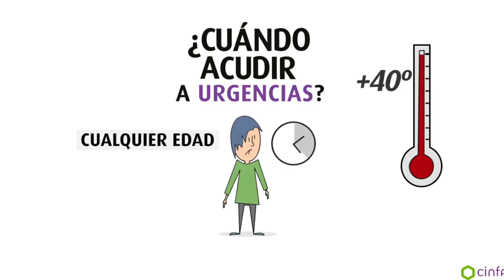FIEBRE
La fiebre es uno de los motivos de consulta más frecuente en Atención Primaria. Entre el 19 y el 30 % de los enfermos consultan por ese motivo. La fiebre elevada en niños puede acompañarse de dolor de cabeza, tiritona, sudoración, malestar general, somnolencia o irritabilidad. En niños muy pequeños puede asociarse con decaimiento, falta de movilidad y la posibilidad de desarrollar convulsiones febriles. Además, la pérdida de calor asociada a la fiebre se acompaña de pérdida de líquidos, tanto por el aumento de sudoración que produce, como por pérdidas de líquido por la respiración, por lo que puede llevar a la deshidratación si los líquidos no se reponen.